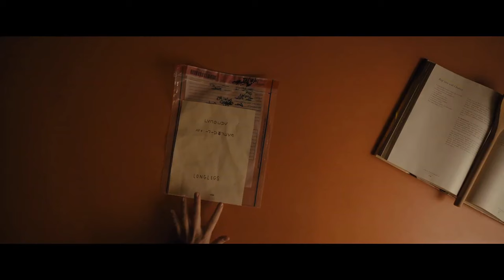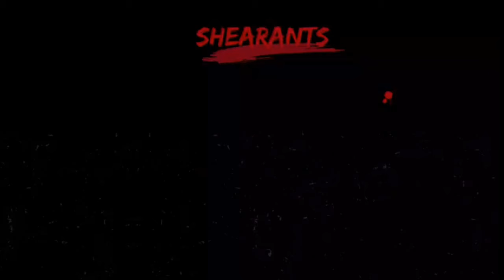LONGLEGS | Nicholas Cage Is Terrifying | Movie Review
Hey everyone welcome to shearants! Today, I’m excited to review the brand-new horror movie Longlegs, starring Nicolas Cage and Maika Monroe. This film brings a Retro take on the horror genre with a mix of suspense, supernatural elements, and standout performances. In this video I break down the plot, characters, and what makes Longlegs a must-watch for horror enthusiasts.

Timestamps:
0:00 Intro
0:30 Review
9:00 Final Thoughts